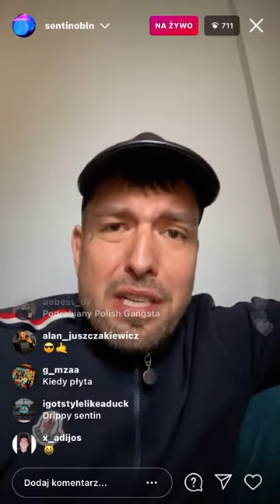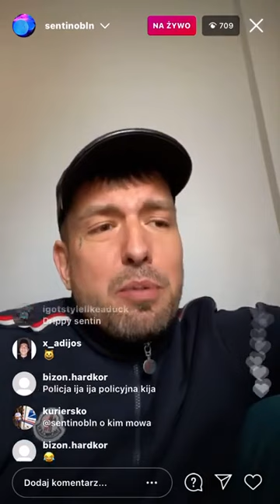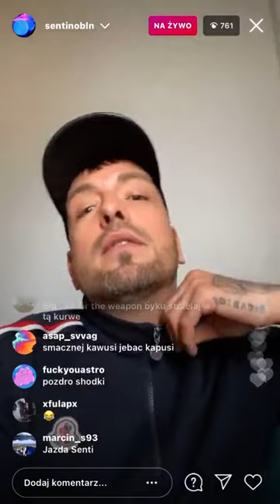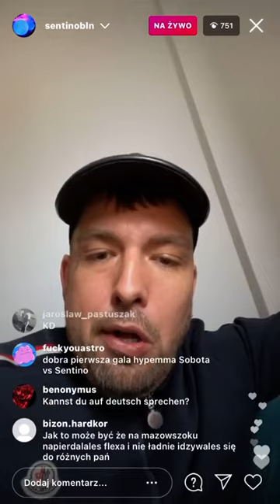SENTINO vs SOBOTA *60 pier**lona rura*